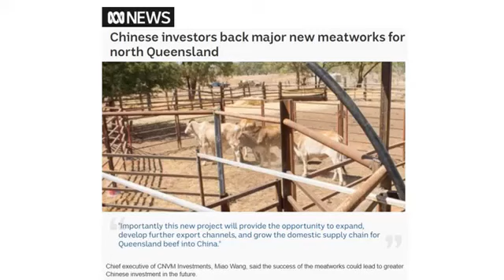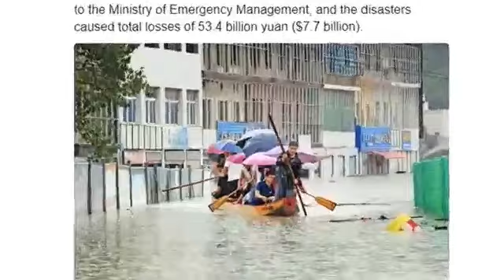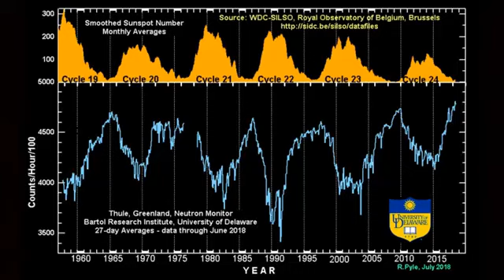NEWS NOW, Weather and Major Food Shortages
This is  News Now TV  and News Channel  428 and also We Are 15 other Christian News Channel's   We Report  the The Real News and Truth and Facts  and The Bible  and we will preach the word of GOD and we will  Report the REAL NEWS AND TRUTH Regardless of if you  may like it or not.

A site here attempts to explain why human activities from CO2 affects the polar vortex to cause extreme cold & heat
CHINESE VEGETABLE PRICES HIT RECORD HIGHS — THE RESULT OF PERSISTENT COLD AND RECORD RAINS
CHINA’S FLOOD SEASON: TOTAL LOSSES EXCEED $7.7 BILLION — 20 MILLION PEOPLE AFFECTED — MOST RAINFALL SINCE 1961 — COSMIC RAY FLUX

Visit us on Pinterest  NEWS NOW TV
Visit us on Blogger  at  NEWS NOW TV

WE AIR THE NEWS  IN  ORDER TO REACH AND INFORM AS MANY PEOPLE IN THE WORLD AS POSSIBLE WITH THE TRUTH.  WE REPORT YOU DECIDE WHAT TO DO WITH THE INFORMATION  AND  PLEASE TAKE NOTICE AND READ. IF We Air a Video from someone else, IT IS BECAUSE We have PERMISSION To do so. IN ORDER TO REACH AND INFORM AS MANY PEOPLE IN THE WORLD AS POSSIBLE WITH THE TRUTH  This Christian Channel Has Many Different News, Teaching, Preaching, shows..   Just like a regular TV Station.   We have many different shows every day   YOU may watch what you find interesting to you. and comment,  But be a Civilized Person any cursing, or insult's or other hateful comments will be removed. ALERT IF ANY  videos Offends you, then DO NOT WATCH IT.. .THIS Channel will NEVER be Politically Correct. we will tell the REAL TRUTH Regardless if you like it or not.